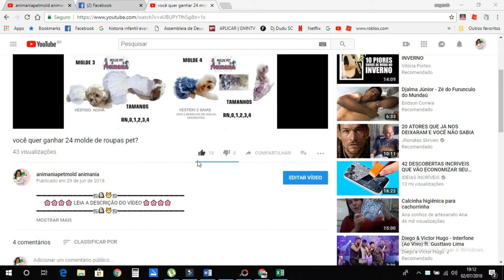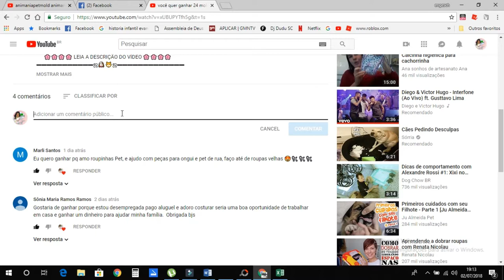COMO FAZER PARA GANHAR 24 MOLDE DA ANIMANIA PET MOLDE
▬▬▬▬▬▬▬▬▬▬▬ஜ🐶🐱ஜ▬▬▬▬▬▬▬▬▬▬▬▬▬
      🌸🌸🌸🌸 LEIA A DESCRIÇÃO DO VÍDEO 🌸🌸🌸🌸
▬▬▬▬▬▬▬▬▬▬▬ஜ🐶🐱ஜ▬▬▬▬▬▬▬▬▬▬▬▬▬
SE VOCE QUER PARTICIPAR DO SORTEIO DE 24 MOLDE DE ROUPAS PET O LINK DO VIDEO ESTA AQUI: Você quer ganhar 24 molde de roupas pet?